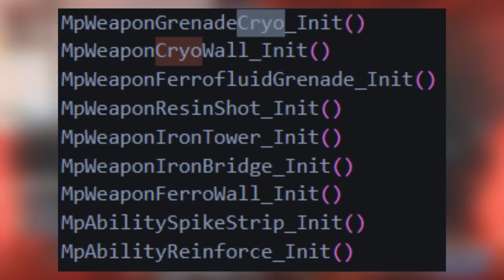They Deleted This Legend